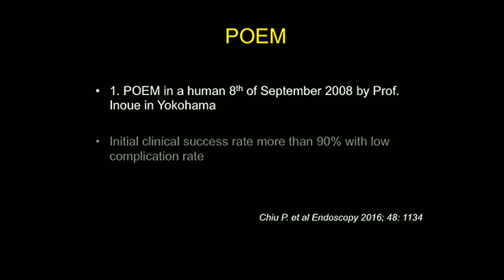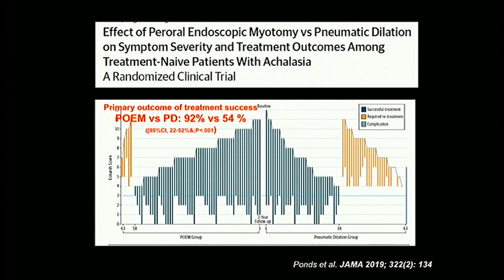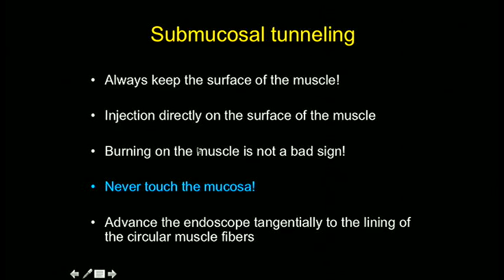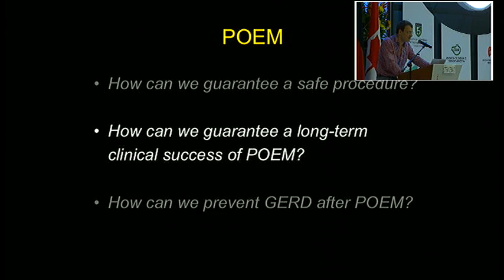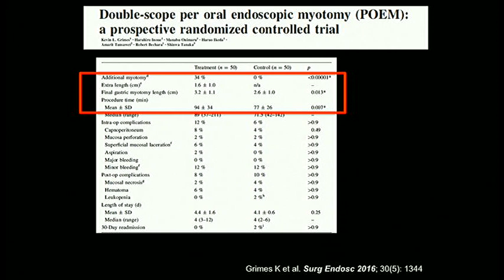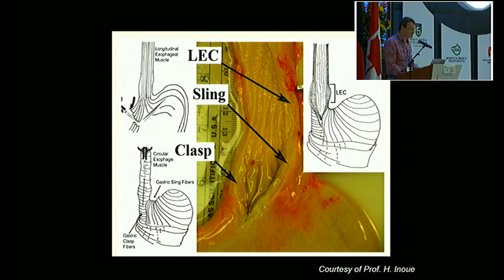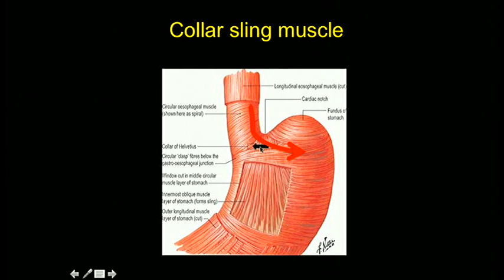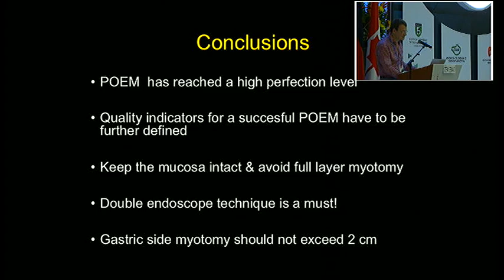POEM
Stefan Seewald, MD.